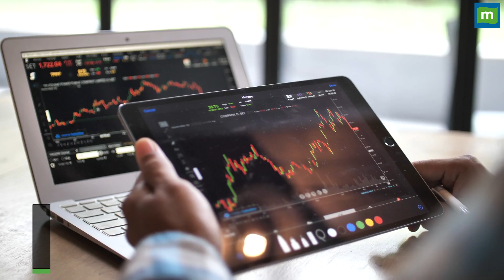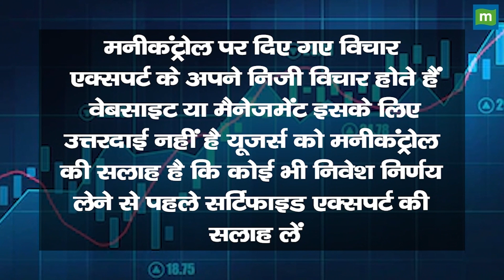Multibagger Stocks: छह महीने में पैसा डबल करने वाला शेयर क्या आपके पास है!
NDMC Share: इस बीच ब्रोकरेज हाउस शेयरखान ने कहा है कि हमारा मानना है कि निकट अवधि में लौह अयस्क की कीमतें सीमित रहेंगी और एनएमडीसी के लिए विकास काफी हद तक उच्च मात्रा से प्रेरित होगा शेयरखान ने कहा कि वो संशोधित PT के साथ NDMC पर खरीदारी का रुख बनाए हुए हैं